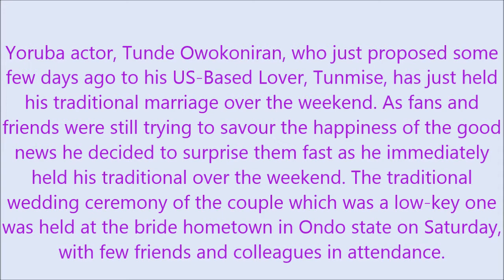ACTOR, TUNDE OWOKONIRAN HOLDS LOW KEY WEDDING WITH US LOVER PHOTOS